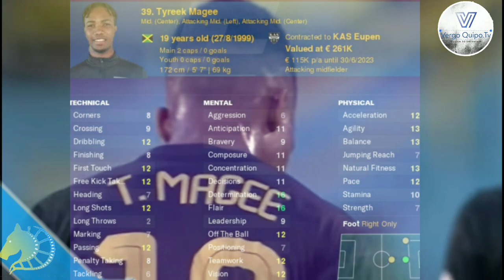Jamaican Tyreek Magee is just simply Magnificent!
learn more about Jamaican Tyreek Magee, you can click:

The video is showing Jamaican Tyreek Magee information but also try to cover the following subject:
-tyreek magee jamaica
-tyreek magee belgium
-tyreek magee 2021

So you want to know more about Jamaican Tyreek Magee, I did too and here is the outcome.
Jamaican Tyreek Magee intrigued me so I did some research study and uploaded this to YT .
If you want to discover more about tyreek magee jamaica I suggest you to have a look at our other videos
If you were searching for more information about tyreek magee jamaica or tyreek magee belgium did this video assistance?
Perhaps you want to comment listed below and let me know what else I can help you with or details on Jamaican Tyreek Magee.